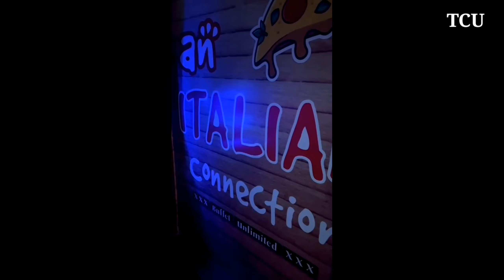Subscribers के लिए खुशखबरी 😍😂 | Lokesh China & Sandy Gaziabad Vs Sanskar Uniyal Dehradun 🔥